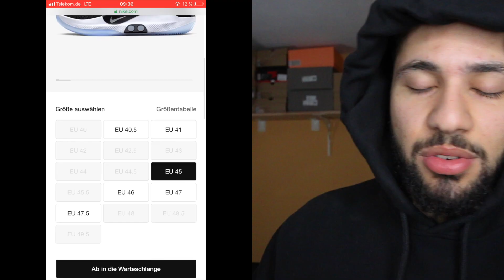Nike ADAPT EARL BB FAIL LIVE COP ON NIKE *I MESSED UP*